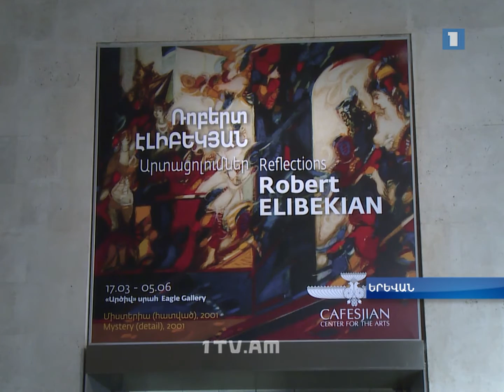«Ռոբերտ էլիբեկյան.Արտացոլումներ» Վարպետը 75 տարեկան է